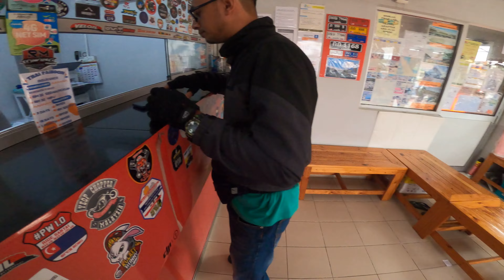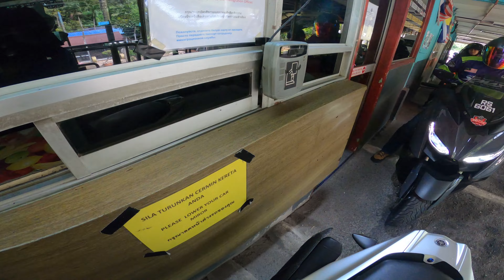NVX BARU LEPAS CAI ROLLER, APA LAGI KITA TEST TOP SPEED DULU DAPAT BERAPA? | RIDE HATYAI PART 2/5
Video Part 2 kali ni panjang sikit...video ride sambil test pulley baharu dari Toya Racing..first cai dapat 119KM/H saja..lps cai mmg memuaskan...berapa dapat?? hehe aku sorg saja tau berapa top speed dia.. Apa2 pun layan gais...ada lagi sambungan!!!